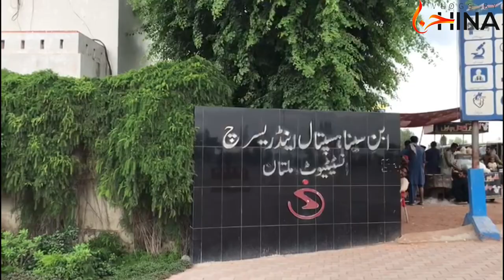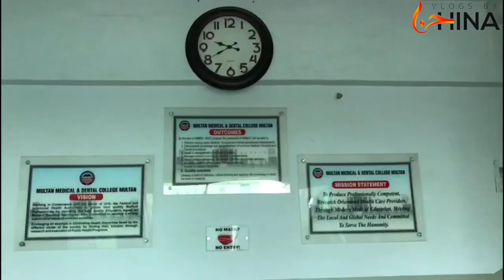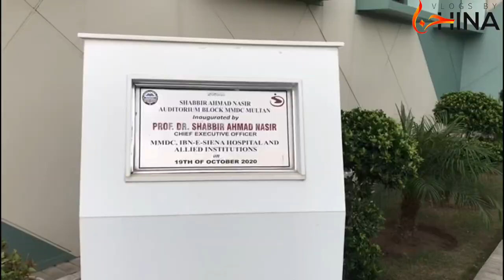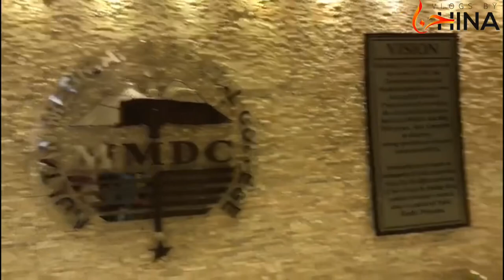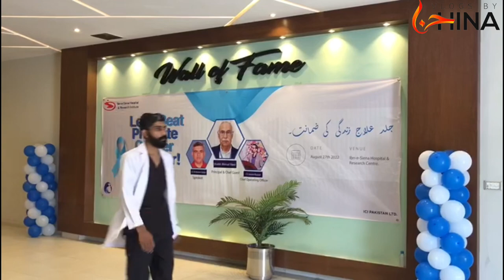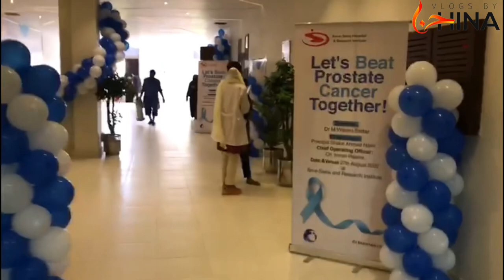MMDC Multan Medical & Dental College | Student Life | Good Environment | Study Place 👨🏻‍⚕️🧑🏻‍⚕️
Multan Medical & Dental College Multan
Student Life is Not So Easy 👨🏻‍⚕️🧑🏻‍⚕️

MY GEAR:
CAMERA:
-- SONY a7c
-- iPhone 13 Pro
GIMBAL: Moza Mini

DRONE: MAVIC 2 ZOOM

LIGHTS: GODOX SOFT BOX AND STAND WITH LED LIGHT MOUNT

COMPUTER: MACBOOK PRO 14", M1 Pro Chip